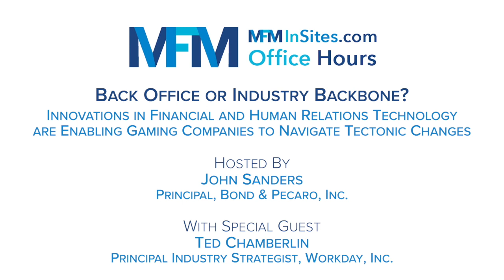Back Office or Industry Backbone? w/ Ted Chamberlin | MFM InSites